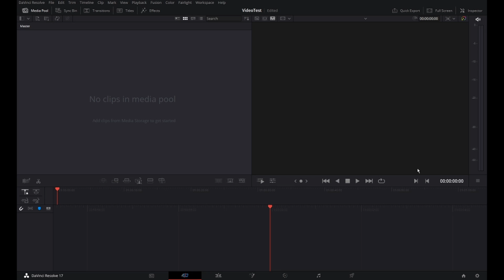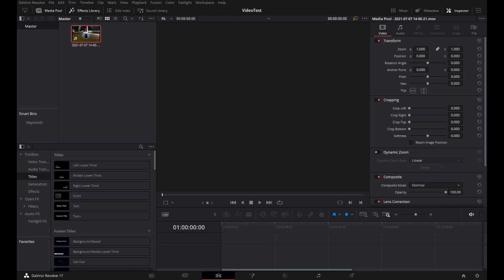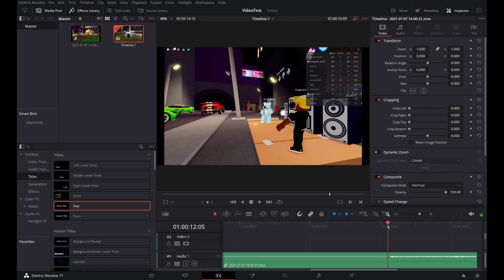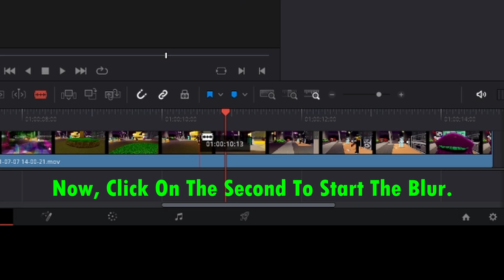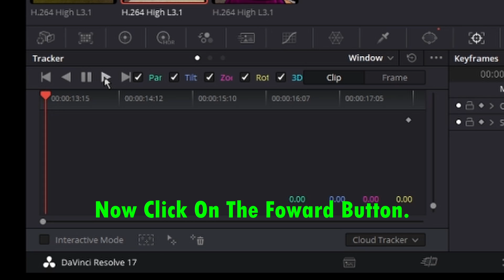How I Edit My Videos